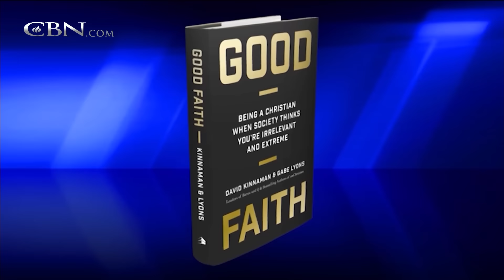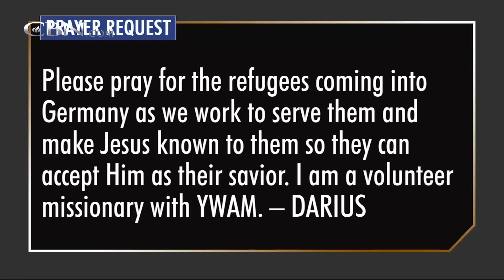700 Club Interactive - Good Faith - June 6, 2016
As culture becomes hostile to Christians, David Kinnaman shares how we can bring faith into conversations.